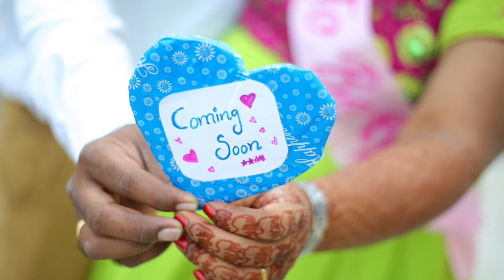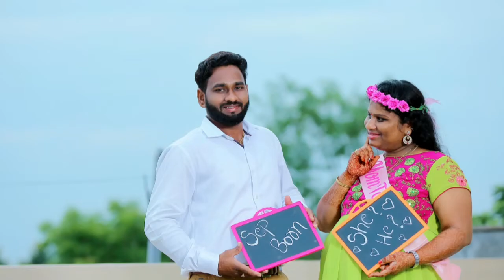||My Maternity Photoshoot||Best Maternity Photoshoot Ideas @Home|| pregnancy photoshoot Ideas||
||My Maternity Photoshoot||Best Maternity Photoshoot Ideas||Ideas|| pregnancy photoshoot Ideas||